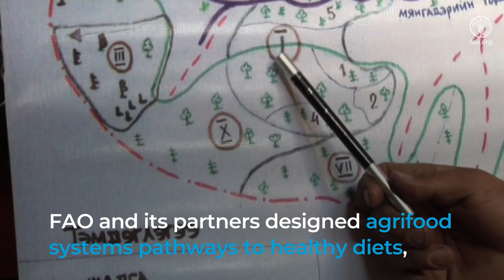Designing agrifood systems pathways for healthy diets – Forestry sector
The Agrifood system pathways to healthy diets is a participative approach to finding practical solutions in order to maximise nutrition-sensitive actions. This approach helps identify entry points for transformative actions as policy and programme recommendations. Pathways can be tailored to sociocultural contexts, agrifood systems sectors and commodities that are part of healthy diets.

In Uganda, actions in the forestry sector point to protecting forests and leveraging their wild foods in local diets, focusing on supporting women to make a sustainable living from forest products.

To review recommendations for Maximizing nutrition in the forestry sector using a food systems approach in 12 Sub-Saharan countries,

To access the Designing agrifood systems pathways stepwise approach E-learning course,